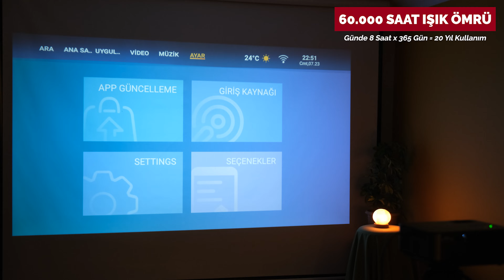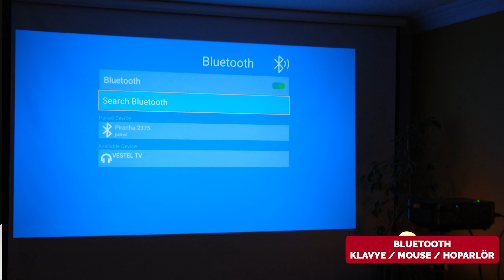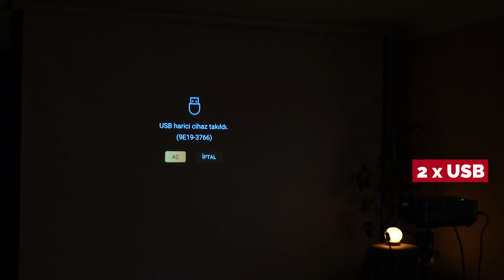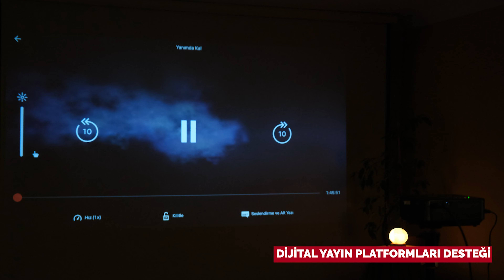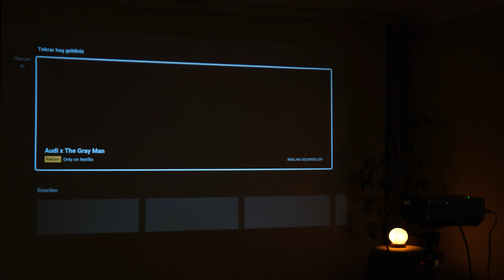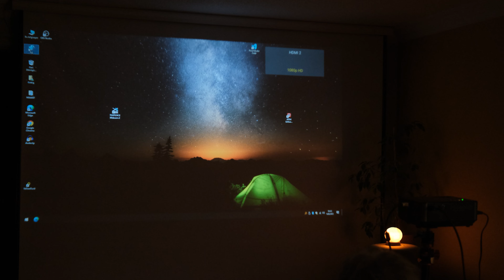Taviss Teknoloji Sohbetleri - Cheerlux C9 Smart Projeksiyon Cihazı Yetenekleri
Görüntüleme Teknolojisi      : LCD Panel + LED
İşletim Sistemi                         : Android 9.0
Kablosuz Görüntü Aktarımı  : Var
Çözünürlük Teknolojisi          : FULL HD
Görüntü Teknolojisi                : LCD
Kontrast Oranı                         : 2500:1
Ampul Ömrü                             : 60.000 Saat
Parlaklık (Lümen)                   : 3500
Çözünürlük                              : 1920 x 1080
En Boy Oranı                            : 16:9/4:3
Keystone                                  : ± 20°
Görüntü Çevirme                     : 360 Derece
Projeksiyon Boyutu                 : 50 – 150 inç
Projeksiyon Mesafesi             : 170cm – 500cm
Multimedya Ara yüzler            : HDMI / VGA(PC) / AV / 3.5mm Kulaklık Çıkışı
HDMI Giriş Sayısı                    : 2
USB                                           : 2
Dahili Hoparlör                        : Var
Güç Kaynağı                            :AC 90-240V, 50-60Hz
Garanti Tipi                              : Resmi Distribütör Garantili
Cihaz Boyutu                           : 222 x 165 x 87 mm
Cihaz Ağırlık                            : N.W: 1.5kg, G.W: 2.0kg